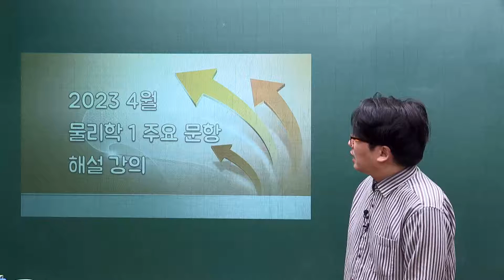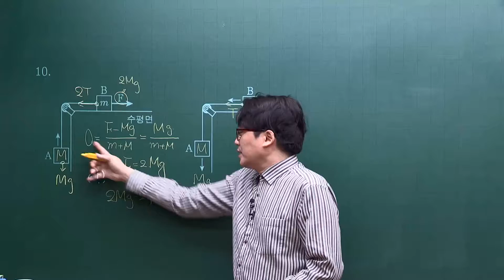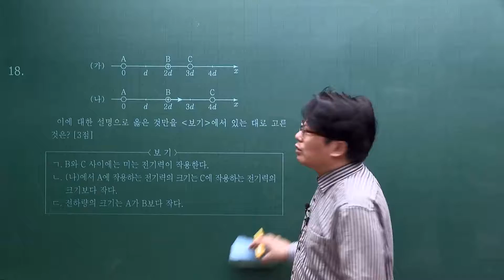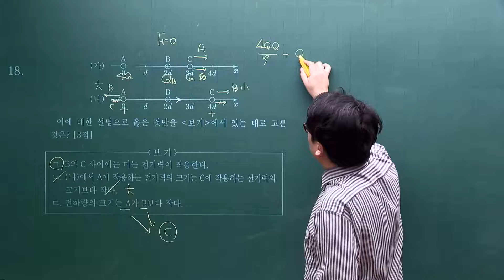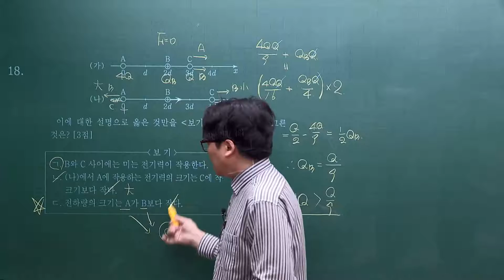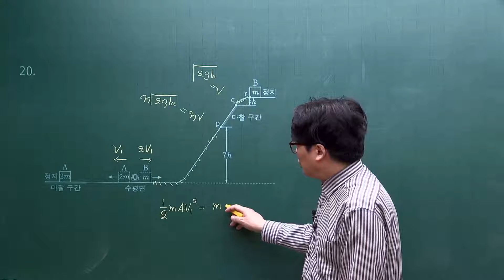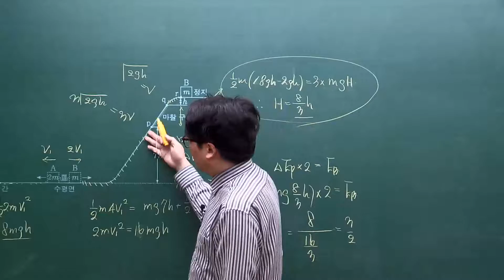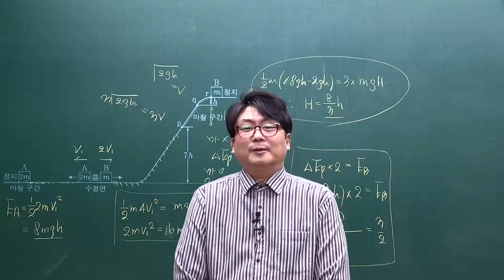[이투스 과탐영역 박정호선생님] 2023학년도 3학년 4월 학력평가 물리학Ⅰ 해설강의